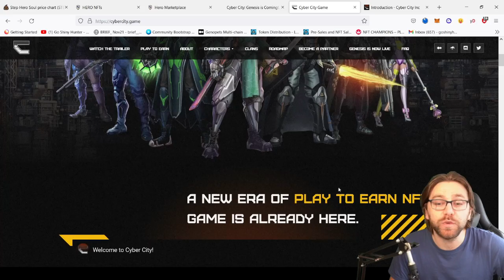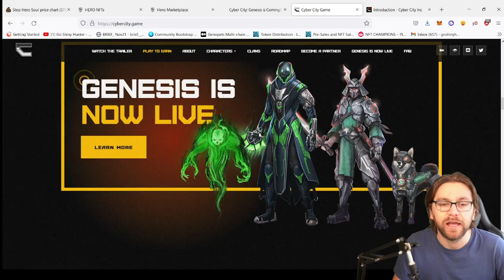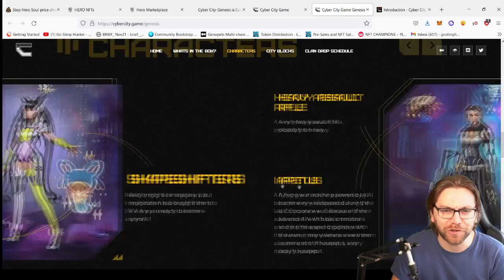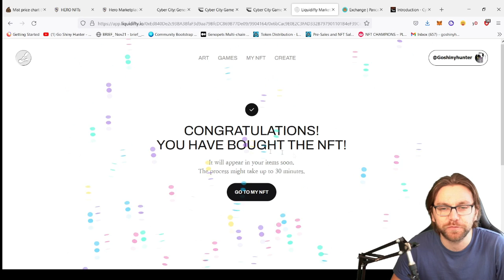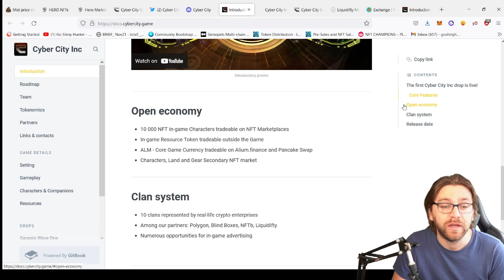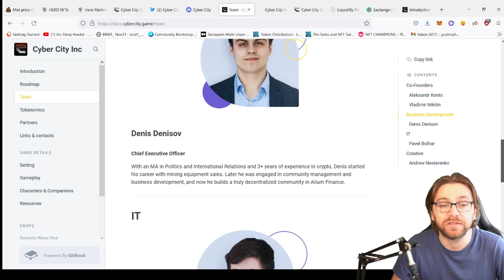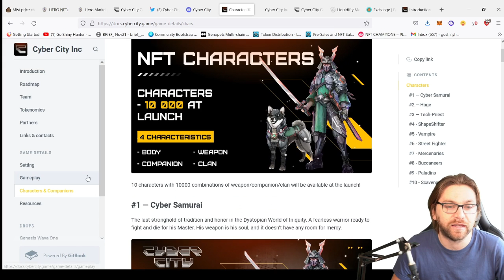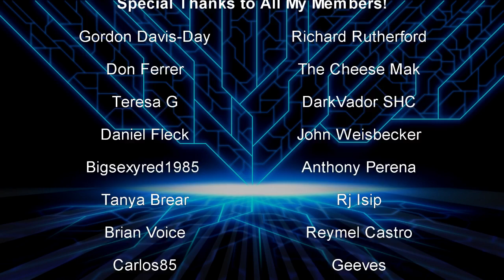CYBERPUNK NFT GAME! CYBER CITY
PLAY TO EARN CYBERPUNK THEMED NFT GAME WITH THEIR GENESIS NFT DROP LIVE NOW!